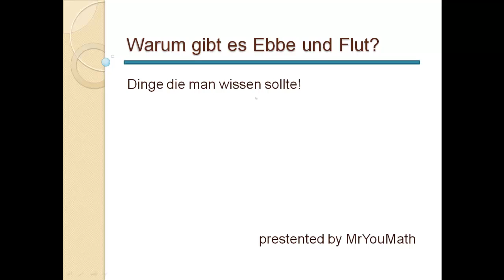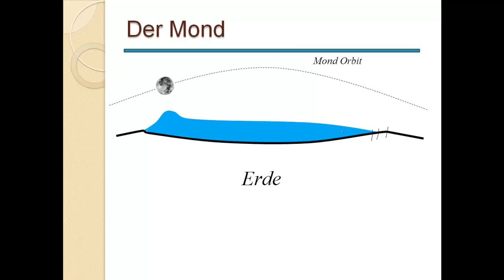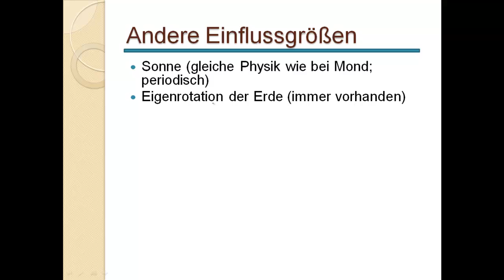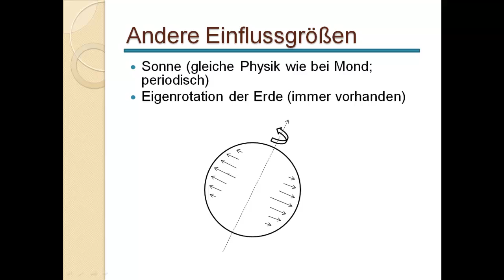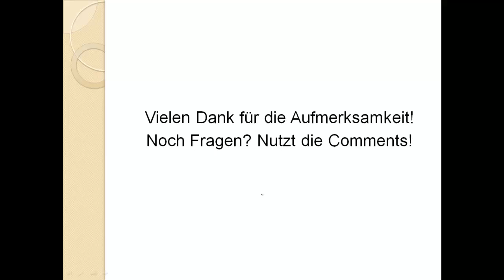Warum gibt es Ebbe und Flut ?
Thema: Ebbe und Flut
Was Ihr wissen solltet:
- Gravitation ist auf kürzeren Abständen Stärker
- Mond dreht sich um die Erde
- Erde dreht sich um die Sonne
- Erde rotiert um ihre eigene Achse